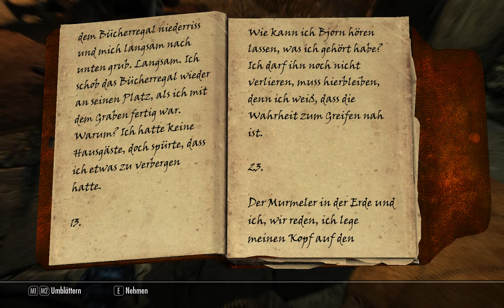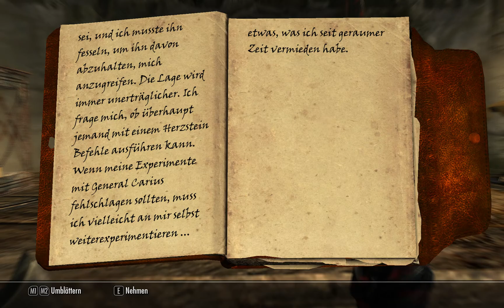TES: Skyrim - Dragonborn (DLC): Part 4 [German]; [Legendary]